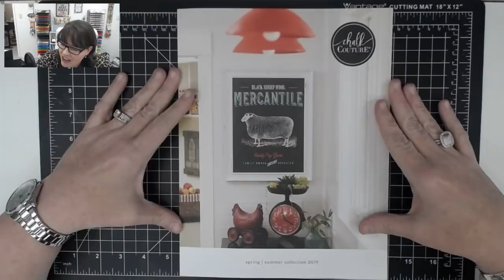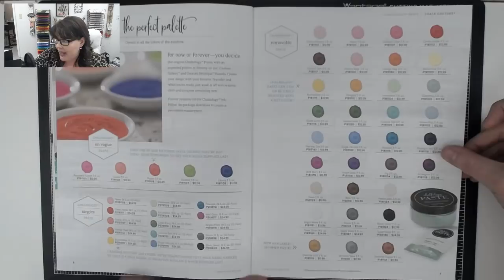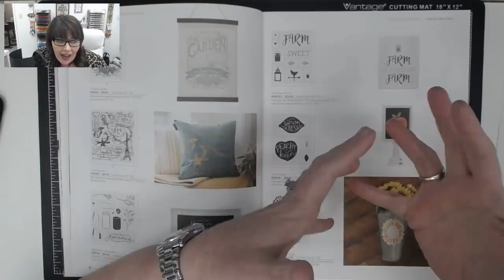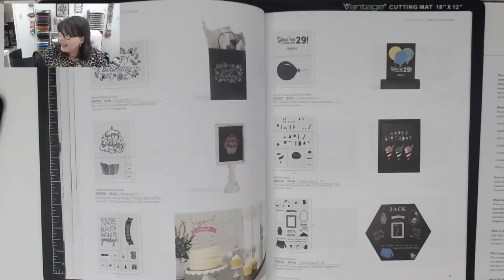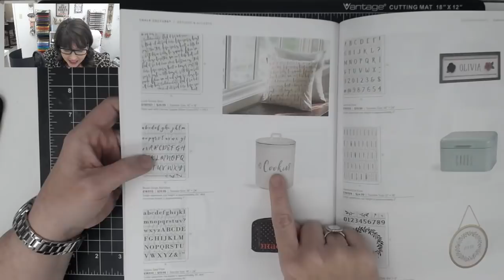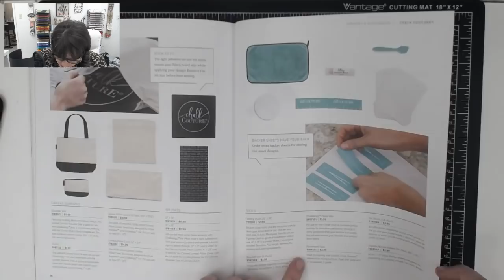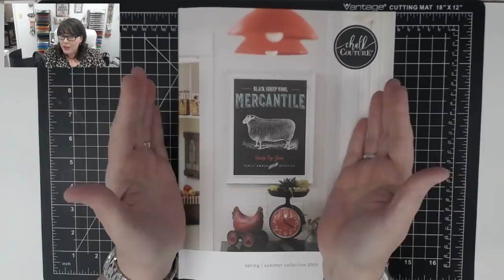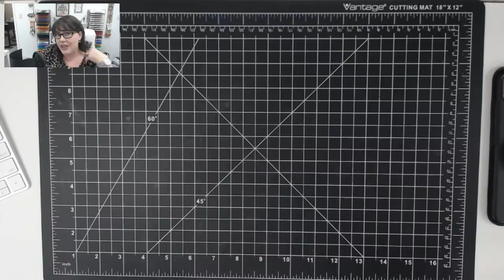Chalk Couture New Catalog Flip Through